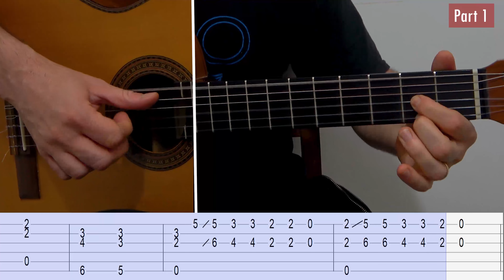When She Loved Me - TOY STORY 2 - Guitar Fingerstyle Lesson Step by Step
This is an easy version of .
I hope that this arrangement will be useful to you and help you with your guitar journey.
Arrivederci, à la prochaine, gute Nacht, Hasta luego!!!

shorturl.at/altvC

Oh! And if you want to play any song you can put it in the comments.

00:00 COVER
3:13 INTRO
8:37 MAIN THEME PART 1
14:28 MAIN THEME PART 2
18:34 MAIN THEME PART 3
25:22 MAIN THEME PART 4
32:51 BRIDGE PART 1
37:27 BRIDGE PART 2
41:51 MAIN THEME PART 5
45:26 MAIN THEME PART 6